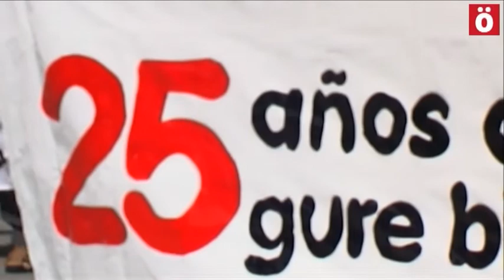Etxerat denuncia la dispersión 25 años después de su puesta en marcha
Etxerat ha denunciado la política de dispersión al cumplirse 25 años desde que el gobierno español la pusiera en marcha.

La asociación de familiares y amigos de presos y refugiados políticos se ha concentrado ante las delegaciones del gobierno español en Hego Euskal Herria exigiendo el final de la dispersión.

Esta política penitenciaria ha provocado la muerte de 16 familiares y amigos de presos políticos, y el gasto medio por familiar asciende a 19.653 anuales.

A día de hoy hay 491 presas y presos politicos vascos, de los cuales solamente 4 se encuentran en prisiones vascas.

Etxerat subraya que "la dispersión no ha tenido nunca legitimidad, y ha día de hoy no tiene justificación", por lo que exige su final inmediato.